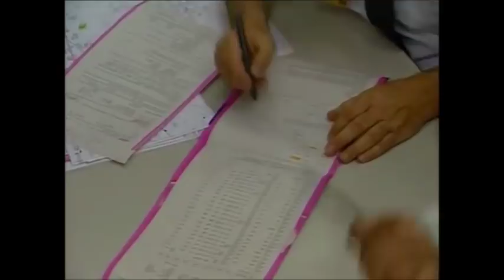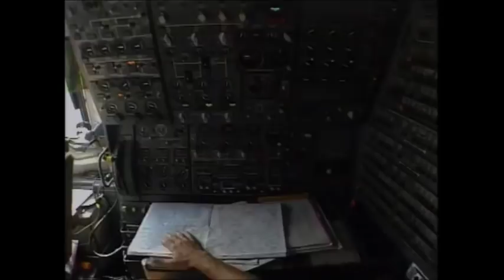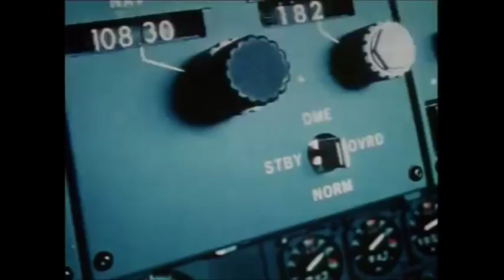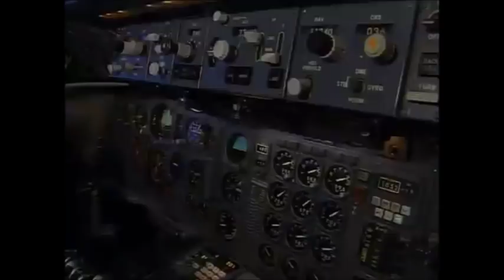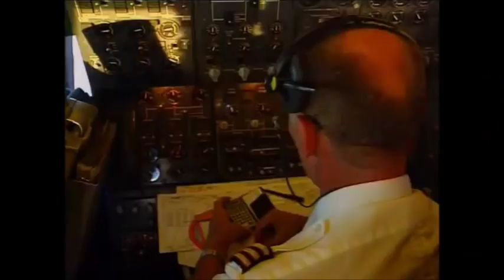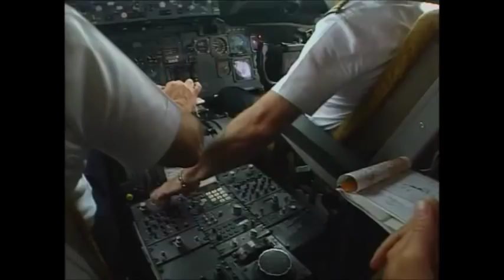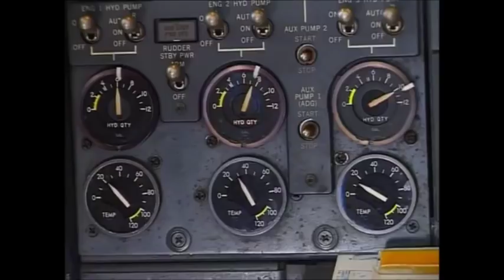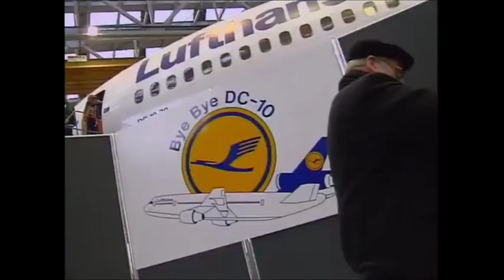LH720 - In the Cockpit of a DC-10 from Frankfurt to Beijing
Behind the scenes on a long-haul flight. Out of commerce full documentary from a rare VHS (1994).  Captains Stefan Hess, Michael Beretz and Flight Engineer Joachim Siehndel.

Includes several historical footages of DC-10s from Lufthansa archives.